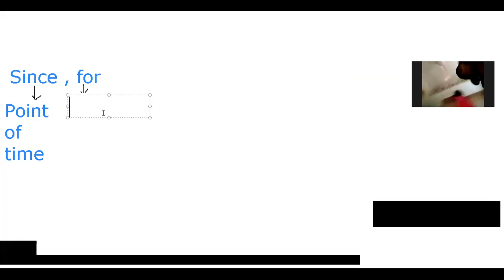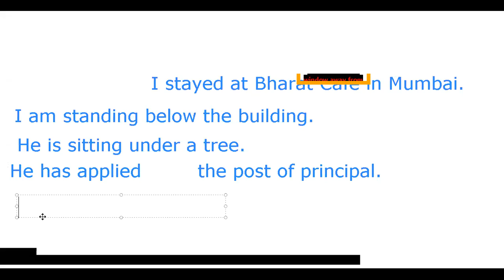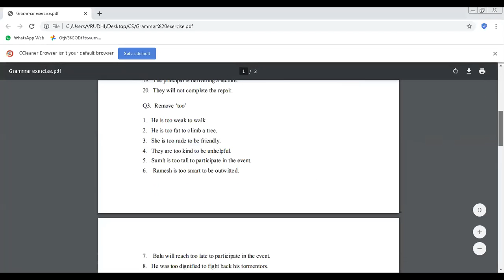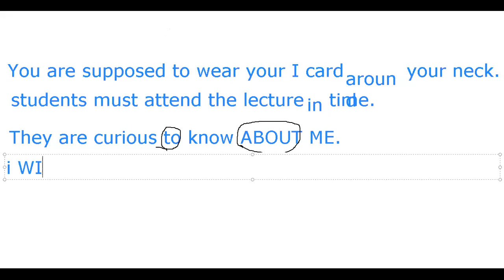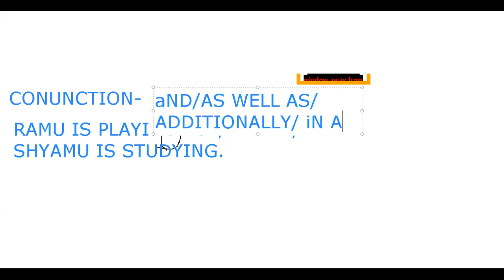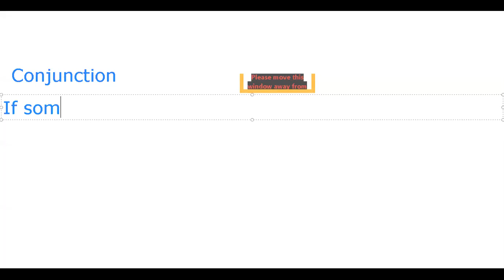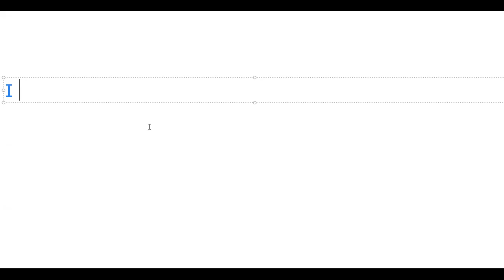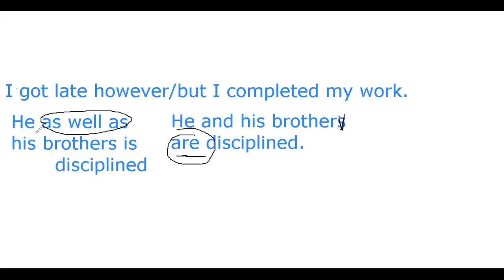Basic Grammar Skills- Prepositions and conjunctions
This video is about basics of a statement-preposition and conjunctions